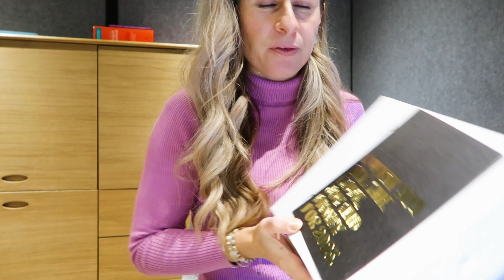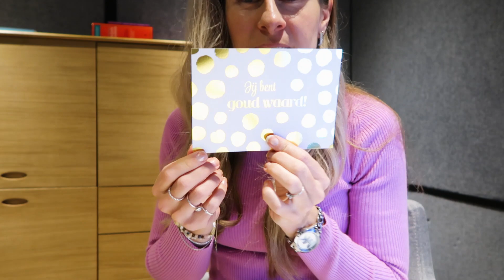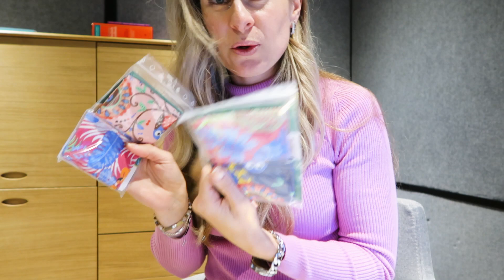Nieuwe kerstballen collectie & Jullie cadeau's openmaken - Vlog #513 //OPTIMAVITA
Deze keer heb ik een heerlijke dag met Olivia. Ze is weer opgekrabbeld en helemaal vrolijk, zo fijn! We kopen nieuwe kerstballen volgens de Fred van Leer methode (zoals Sven zou zeggen). Verder ga ik lekker sporten en ben ik weer op kantoor, waar ik verschillende cadeau's uitpak, waaronder één van jullie! Ook heb ik jullie tips nodig voor vlekkende mascara. Heb jij de gouden tip? Laat het hieronder weten 👇.